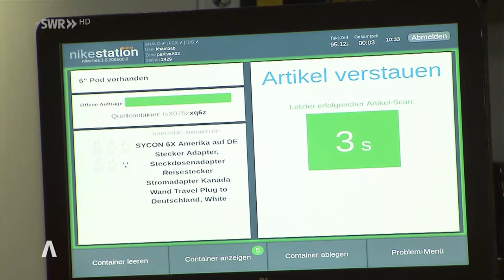Amazon Roboter-Logistikzentrum in Kaiserslautern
Der Internet-Versandhändler Amazon ist am Montag mit einem neuen Logistikzentrum in Kaiserslautern an den Start gegangen. Laut Unternehmen sollen dort in Zukunft bis zu 1.800 Menschen arbeiten. Unterstützt werden sie von Robotern.